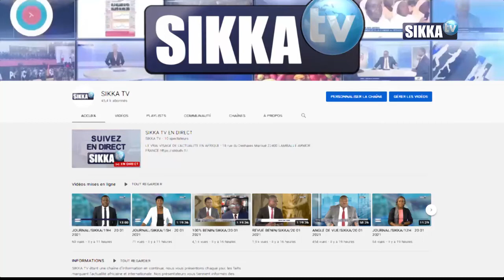JOURNAL/SIKKA/12H - 01 02 2021